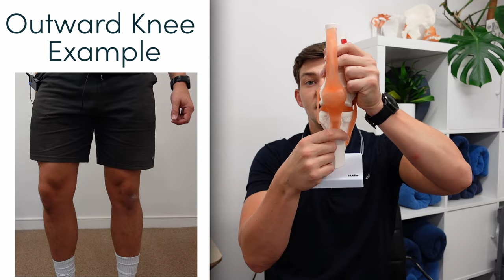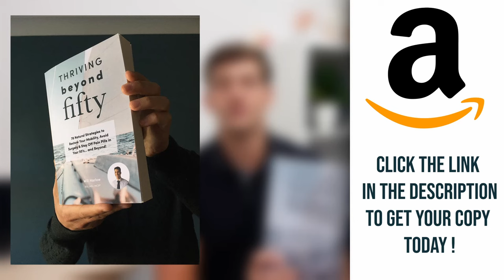5 Knee Pain Symptoms You Should NEVER Ignore!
To get a copy of Will's new book, Thriving Beyond Fifty, you can find it on Amazon below:
(Amazon Affiliate links) To subscribe to 3-Tip Friday, Will's free weekly email where he shares his best health tips, new videos and fascinating research, go To get a copy of Will's new book, Thriving Beyond Fifty, you can find it on Amazon below

In this episode, Farnham's leading over-50's physiotherapist, Will Harlow, reveals 5 knee pain symptoms you should never ignore!

If you're suffering from nagging knee pain that hurts in the morning and stops you from walking as far as you'd like, you can take our free knee pain guide - which will give you 5 expert tips to put a stop to knee pain at home - by visiting

If you're over-50 with a painful problem in the Farnham, Surrey area, you can learn more about how Will Harlow and HT Physio can help you overcome a painful problem

**Any information in this video should not be used as a substitute for individual medical advice. Please seek advice from your local healthcare professional before taking action on the information in this video.** Full policy